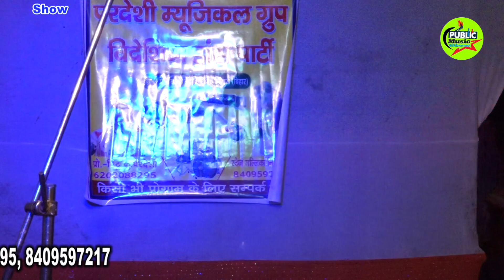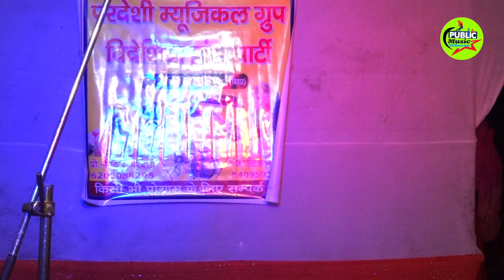सत्य_वचन कि कहानी उर्फ़ नाटक_18 । Raja Harishchandra । अपने बेटे तक को बेच दिया ।कफ़न तक पैसा लिया